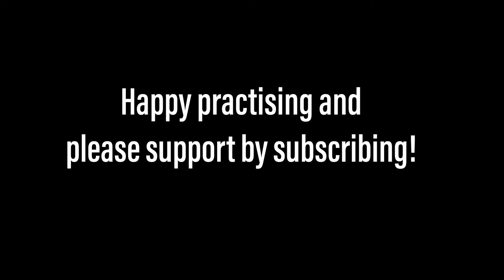Vittoria, mio core! (Carissimi) from TWENTY-FOUR ITALIANS SONGS & ARIAS. Piano accompaniment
Vittoria, mio core!
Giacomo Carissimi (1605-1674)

from TWENTY-FOUR ITALIAN SONGS & ARIAS
Medium High Voice
Piano accompaniment

Vittoria, mio core!
Victorious my heart is!
C major

성악가를 위한 피아노 반주 버전입니다 (Piano accompaniment version for singers)

🇮🇹 *Twenty-Four Italian Songs & Arias MEDIUM HIGH VOICE Vocal Book
🇮🇹 *Twenty-Four Italian Songs & Arias MEDIUM LOW VOICE Vocal Book

🎤 *Preferred Microphone: Rode Condenser
🎤 *Editing equipment
🎵 *Recommended orchestral music stand
🎹 *Piano Stickers

🎶 *Music Stand
📖 *Alternative music stand
📖 *Dual use Music Stand
📖 *Foldable Music Stand
🕯 *Music stand lights
🕯 *Clip on bar LED stand lights
🕯 *Clip on LED lights
⏰ *Metronome analogue

💍 *LE NOZZE DI FIGARO Recommended Vocal Score
💍 *LE NOZZE DI FIGARO: Dover Score

🐍 *DIE ZAUBERFLÖTE Recommended Bärenreiter vocal score
🤴 *DIE ZAUBERFLÖTE Bärenreiter Score
👩‍👧‍👧 *DIE ZAUBERFLÖTE Dover Full score
🏛 * My wish list DIE ZAUBERFLÖTE Partitur

⚱️ *FAURE REQUIEM Bärenreiter vocal score
⚰️ *FAURE REQUIEM Novello vocal score
⚱️ *FAURE REQUIEM Serenissima vocal score
🎼 *FAURE REQUIEM Dover Full score
🎵 *FAURE REQUIEM Dover Miniature score

😭*"Pleurez! Pleurez mes yeux" Score of Aria for Kindle
😢*LE CID Vocal score

🎼 *WESENDONCK Partitur
🎼 *WESENDONCK Piano Vocal Score
🎼 * WESENDONCK Lower Voice Piano Score

🕯 * "100 Carols for Choirs"

💒 * STABAT MATER Ricordi Vocal score alternative
✝️ * STABAT MATER Bärenreiter Vocal score alternative
⛪️ * STABAT MATER Dover Full score

💸 *For the best international money transfer rates with the lowest fees, I recommend Wise (previous TransferWise) which I have been using for years with success. Use the following link to receive a bonus off free exchange on your first transfer of more than £200

💰 *If you are like me and interested in trading stocks via an app, but live outside of the United States of America, I highly recommend the Trading212 app. Do you want to get a free stock share worth up to €100? Create a Trading 212 Invest account using this link:

🏡 A super easy and accessible immobilien investment platform that I have started using and recommend is RENDITY. All one needs is an EU based bank account, and one can start investing from €100. If you use this link, you'll automatically be rewarded with €25 towards your first investment (plus another €10 for new customers).

🏡 *For another real-estate investment opportunity, I personally recommend EXPORO - a German crowd-funding enterprise, allowing investments from as low as €500 to enter the market. With this following link as a first time investor, both you and I will receive a €100 Bonus !!!